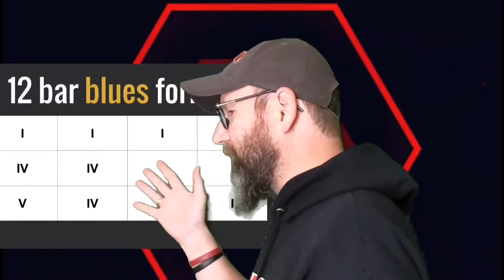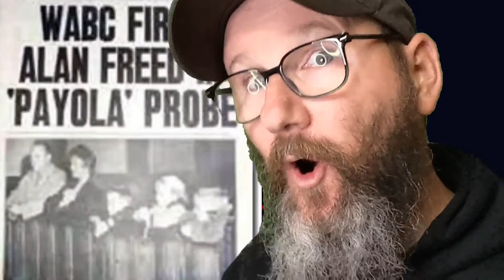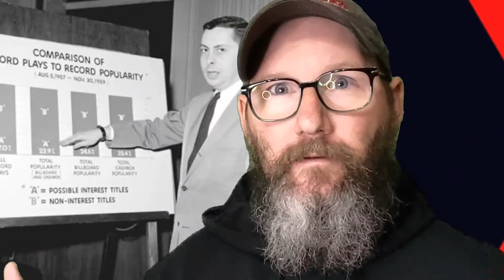History of Rock - Into the 60's